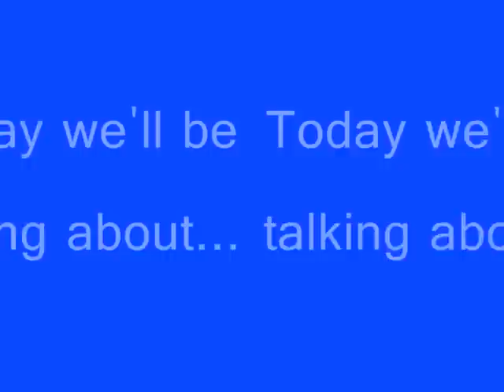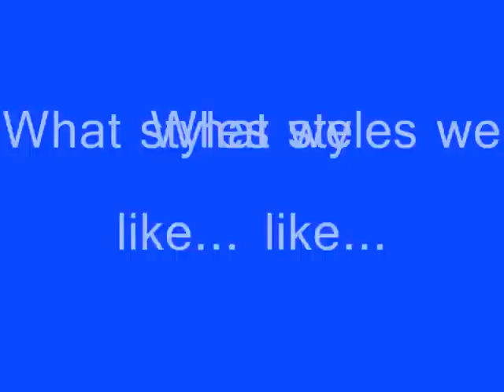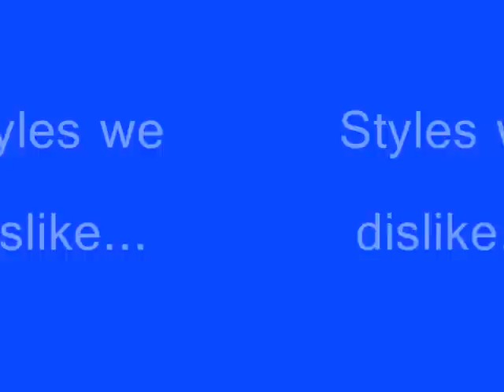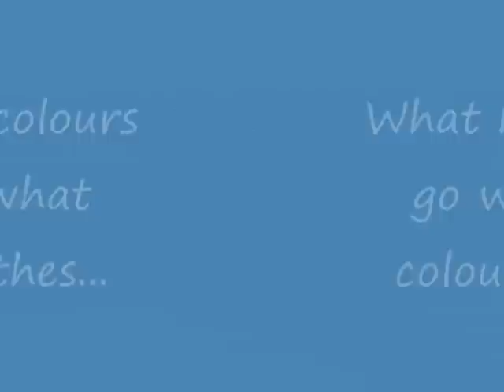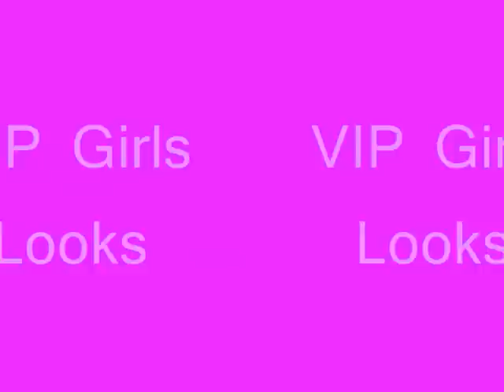MovieStarPlanet Fashion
The latest fashion on MovieStarPlanet!